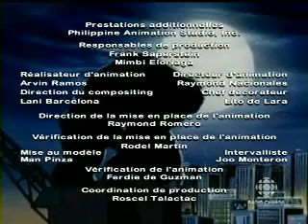Kong 06 - Le feu du dragon (VF)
Je recherche les épisodes 01, 02 et 25 qui me sont manquants pour compléter la série.
Si vous savez ou les trouver, vous pouvez me contacter !